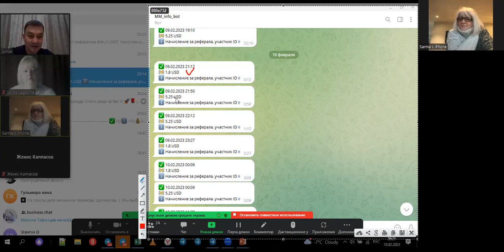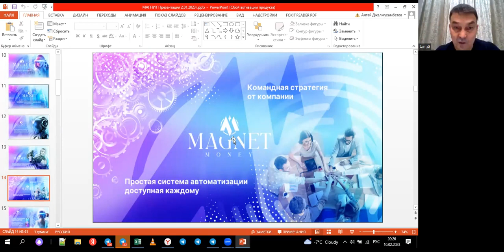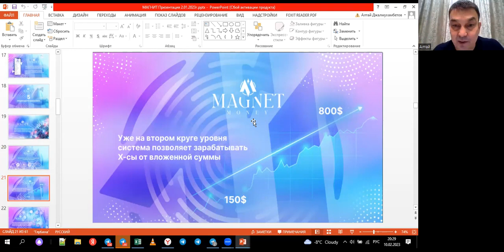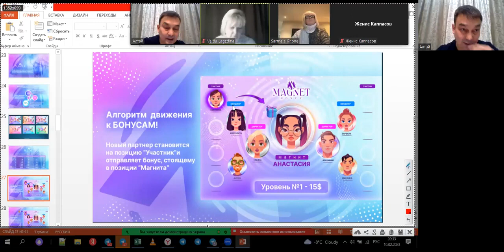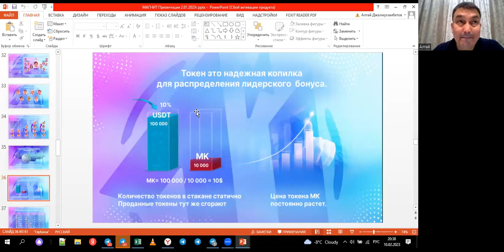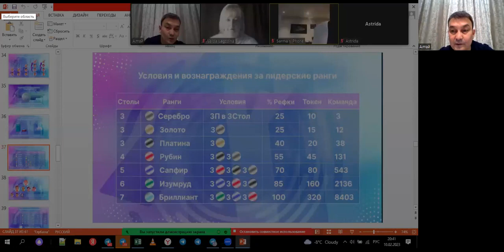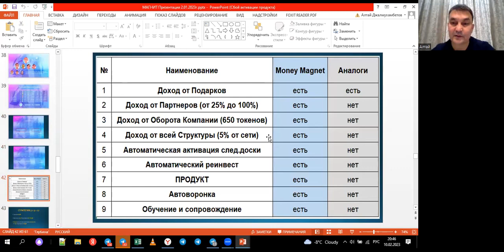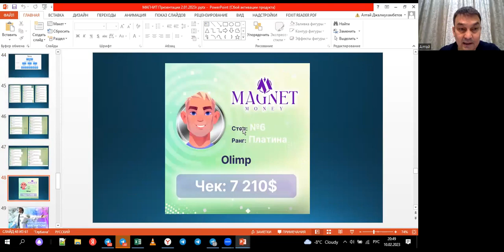MoneyMagnit Kак достигнуть статус золото за 10 дней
Подробности смотрите в боте